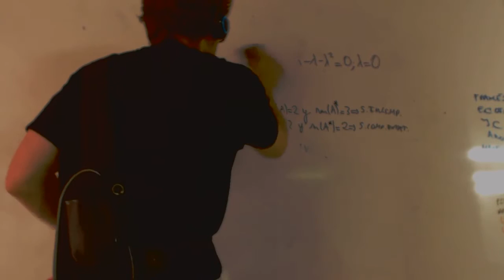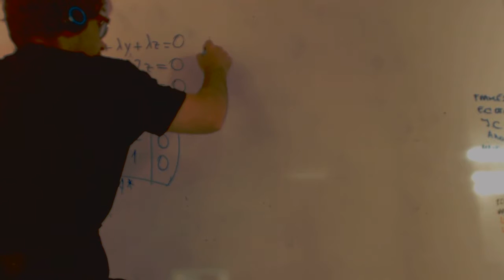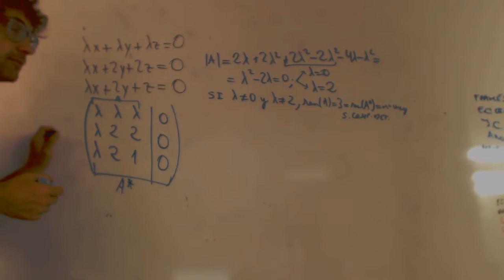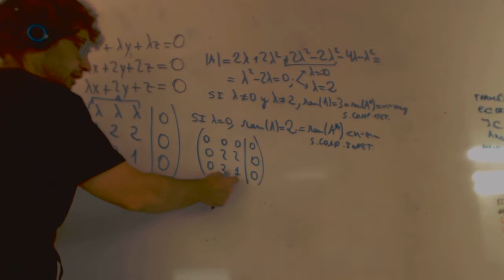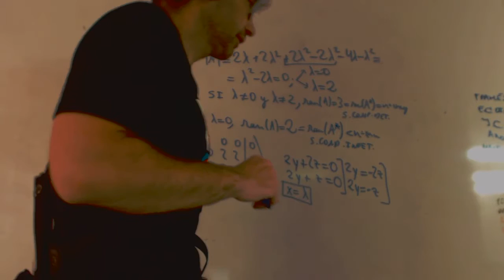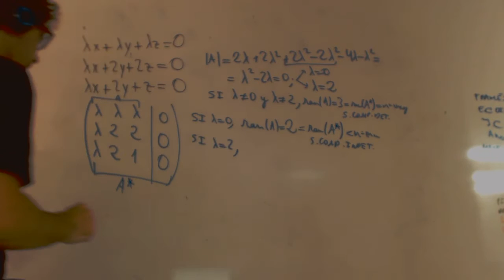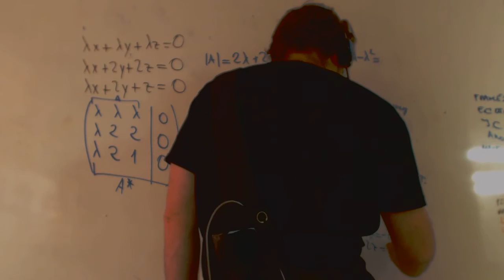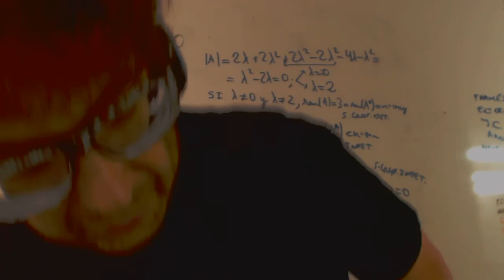MATEMÁTICAS II. 2015. RESERVA 1. EJERCICIO 3. OPCIÓN B. Academia Usero Estepona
MATEMÁTICAS II. 2015. RESERVA